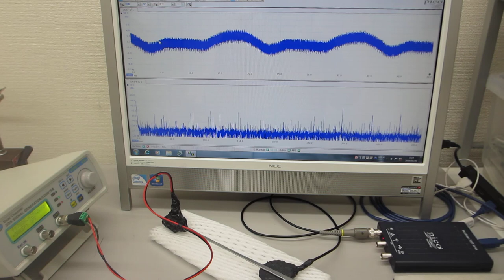音と超音波の組み合わせによる制御実験（超音波システム研究所）